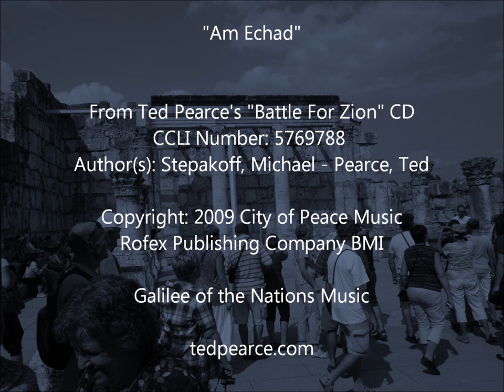"Am Echad"(One People)